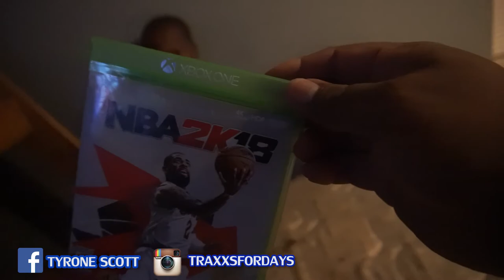I DESTROYED MY SON NBA 2K18 SAVAGE PRANK (Gone Wrong) He Hit Me With The......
THE SCOTT FAMILY BE LIT EVERY SINGLE DAY ON GOD.